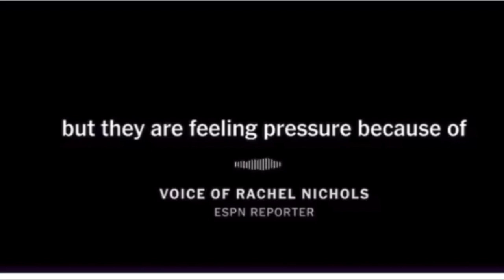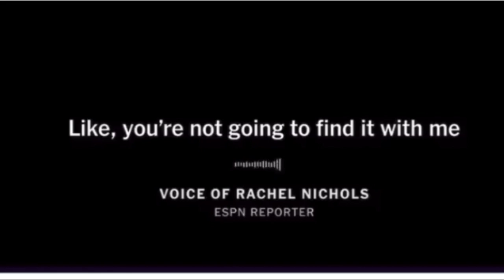Rachel Nichols Allegedly Fired from ESPN!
Wow!!! I didn't see this coming... She was pulled from ESPN. allegedly.